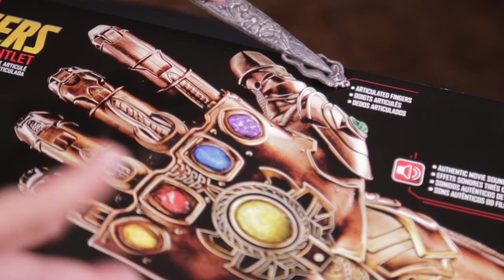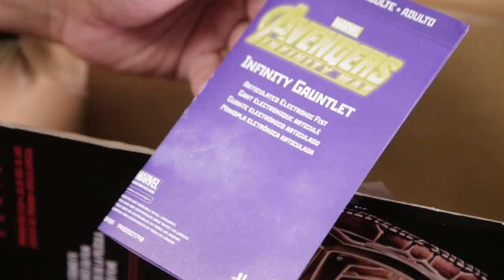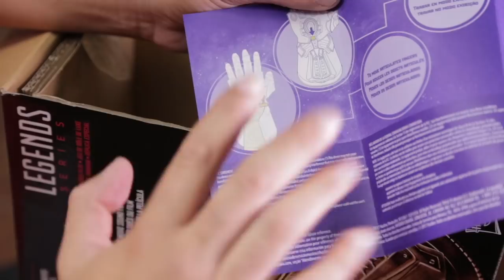El guante del Infinito puede estar en tus manos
Amigos el poder del universo nos llegó a nuestras manos y soy el más poderoso del universo.